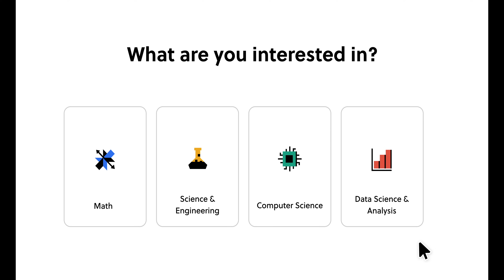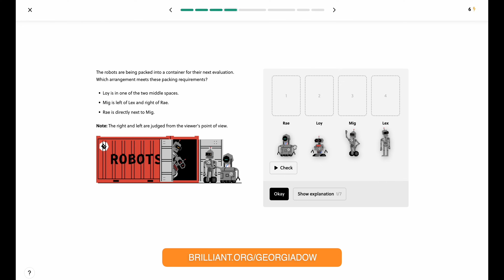Barbie: The Manliness of Allan — Therapist Reacts!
Join psychotherapist Georgia Dow as she shines a spotlight on Allan, the quiet hero in the Barbie universe, in her latest video. In this insightful analysis, Georgia explores Allan's introverted nature, secure attachment style, and the remarkable role he plays behind the scenes. Discover how introversion can be a source of strength and how secure attachment fuels his actions as the secret hero of the film. Through expert analysis, gain a deeper understanding of Allan's character and the valuable lessons his story imparts. Don't miss this thought-provoking exploration that celebrates introversion, secure attachment, and hidden strengths in the world of Barbie.